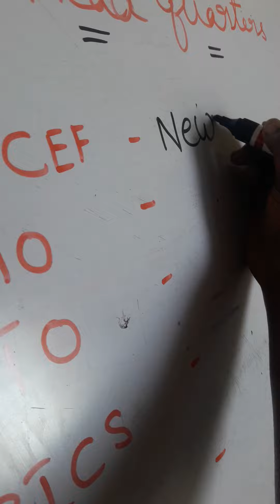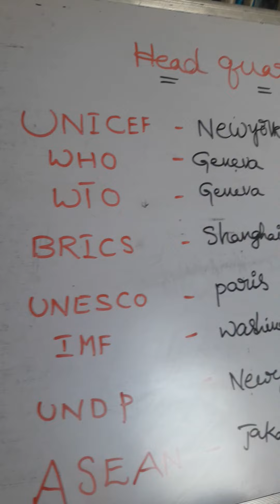headquarters international organization